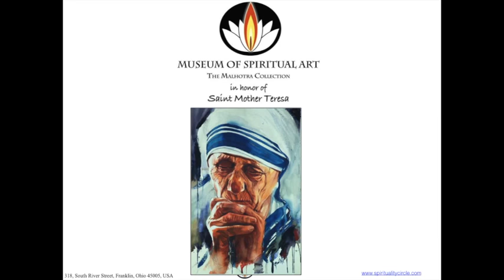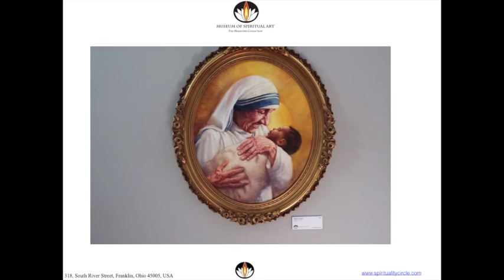St Mother Teresa Exhibition at Museum Spiritual Art - NEW HOURS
The Museum of Spiritual Art - Malhotra Collection commissioned works of art in honor of Saint Mother Teresa, this video shows examples from the exhibition at Museum of Spiritual Art in Franklin, Ohio.
Welcome to the Museum of Spiritual Art (MOSA)

The artworks on display are by local artists and from across the globe, showing paintings and artifacts of the world's different religions.

Our intention in displaying the art and spiritual images from different religions, is to help us understand and appreciate more about the beliefs and rituals of global religions and to add to our individual and collective spiritual knowledge.
"The Museum of Spiritual Art concept is to display art from various religions, depicting the spiritual side of life, in one place"
Ramesh Malhotra.